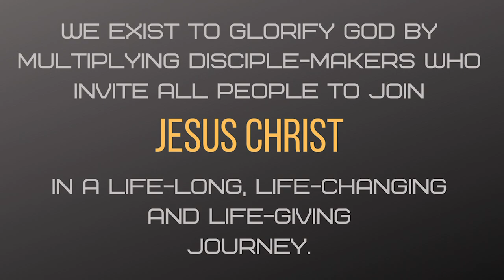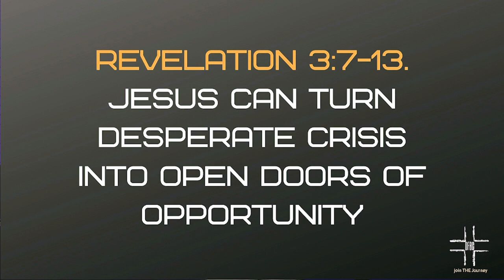DFBC Sermon 4-19-2020